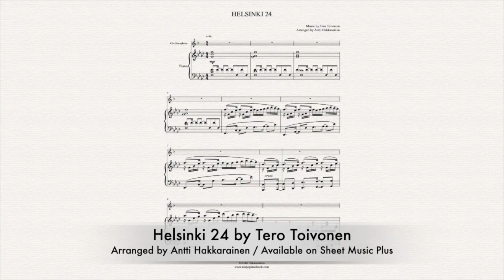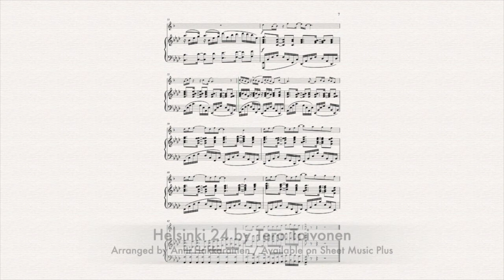Helsinki 24 - Alto Saxophone & Piano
Music by Tero Toivonen // Arranged by Antti Hakkarainen // Available on Sheet Music Plus